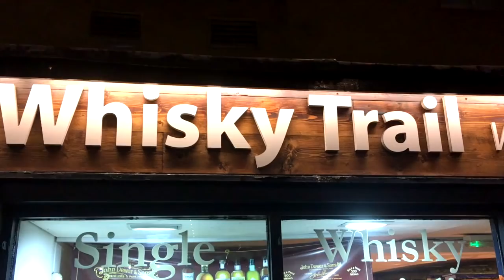Locomondo in Edinburgh (Scotland) 2018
Εδώ θα δείτε κάποια πλάνα από το ταξίδι των Locomondo στο Εδιμβούργο και την εκρηκτική συναυλία στο La Belle Angele.
Here is some footage from Locomondo's trip to Scotland and the explosive show at La Belle Angele in Edinburgh in Oktober 2018.
(The bagpipe audio used in the video from "Auld Lang Syne" was taken from glenzboyz Youtube Channel.)